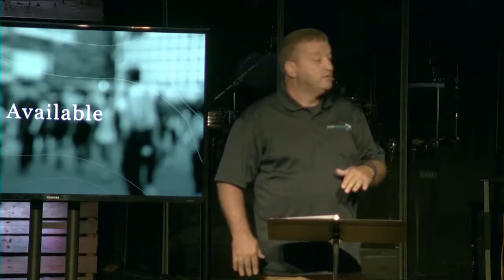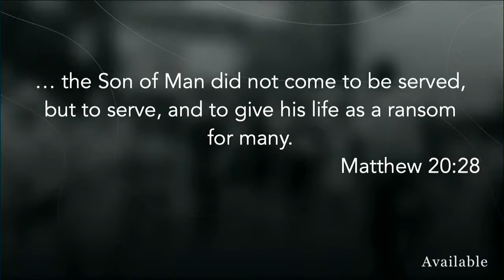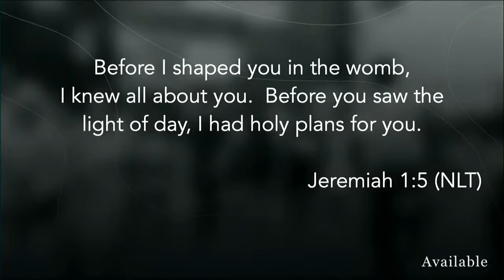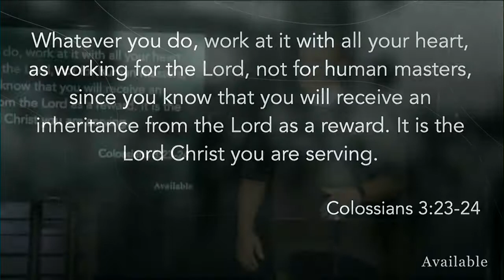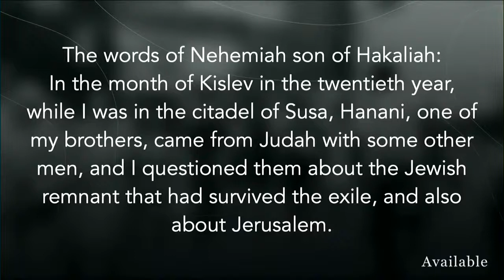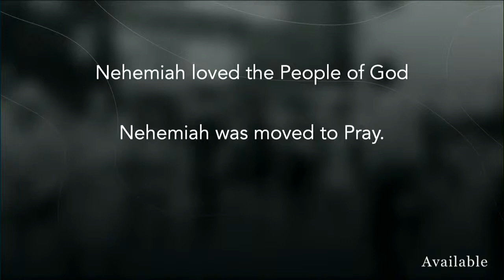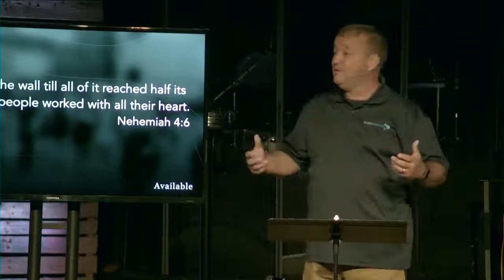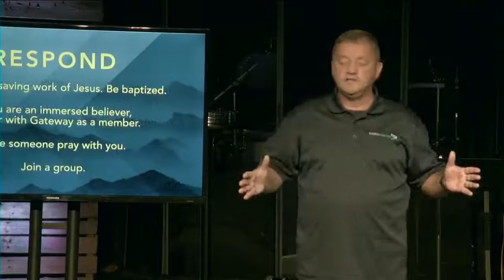10.10.21 Available: With My Heart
Sermon Series:
Available
Sermon Title: